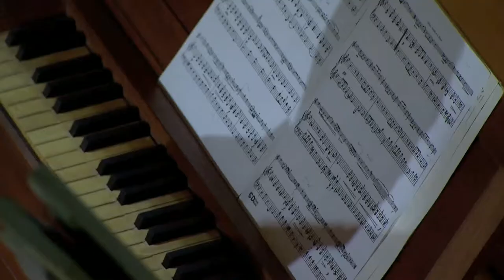BOLZANO FESTIVAL BOZEN 2014 - Trailer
Dal 29 agosto all’1 settembre i concerti del Bolzano Festival Bozen invaderanno la città trasformando il capoluogo altoatesino nel centro vitale della musica classica: l’energia degli strumentisti più promettenti d’Europa unita alla maestria dei migliori interpreti internazionali, sono le componenti uniche di una fitta serie di concerti che da 11 anni costellano l’estate bolzanina sotto l’egida del Comune di Bolzano.

Vom 29. Juli bis zum 1. September hält die musikalische Jugend in Bozen Einzug und die Konzerte des Bolzano Festival Bozen verwandeln die Südtiroler Landeshauptstadt in ein vibrierendes Zentrum der klassischen Musik. Die Exzellenz herausragender internationaler Interpreten vereint sich hier mit der Vitalität und Spontanität vielversprechender europäischer junger Instrumentalisten und beschert Bolzano Festival Bozen sein eigenes, markantes Profil. Der Konzertsommer steht zum bereits 11. Mal unter der Formel Musik und Jugend und der Schirmherrschaft der Gemeinde Bozen.

Video by Sonia Galluzzo